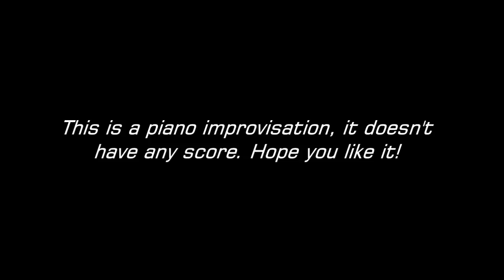A Piano Improvisation - My Emotions (2)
This is a piano improvisation. It doesn't have any score, I just sat and played what I felt. I hope you like it, if you think it's good I will upload more like this.
Played and recorded on a Yamaha NP-V80. Pictures were taken on Muros de Nalón and Gijón (Asturias, Spain)